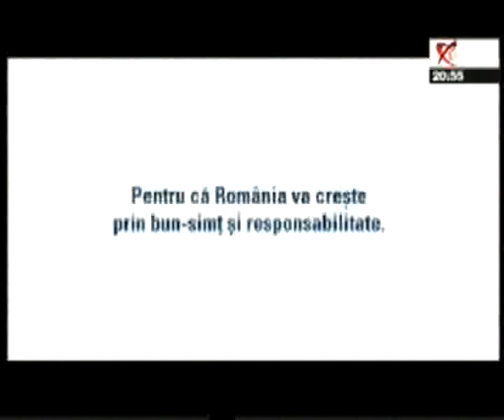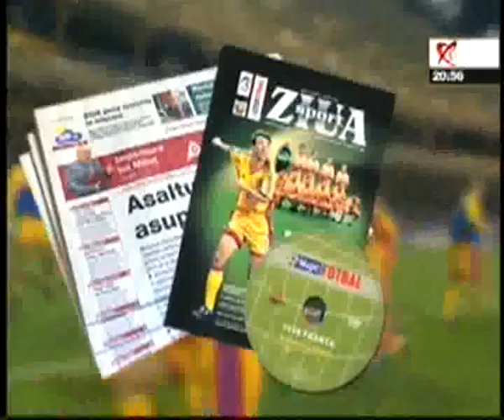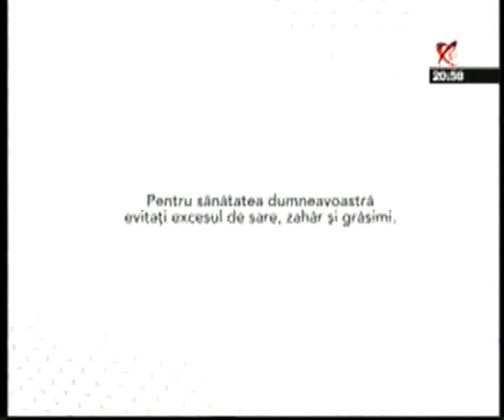Realitatea te priveste - 3 iulie 2009